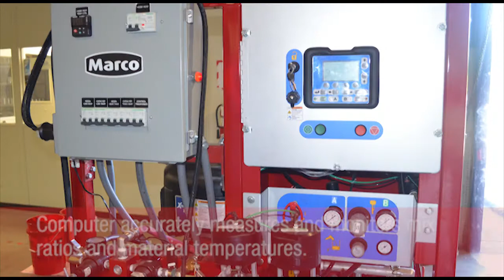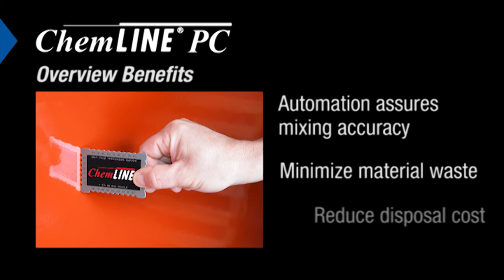ChemLine® PC Application Movie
ChemLine® is a high performance coating with superior chemical resistance and high temperature resistance for application with Plural Component equipment. Ideal for protecting tanks, vessels, secondary containment, chemical plant floors, etc.